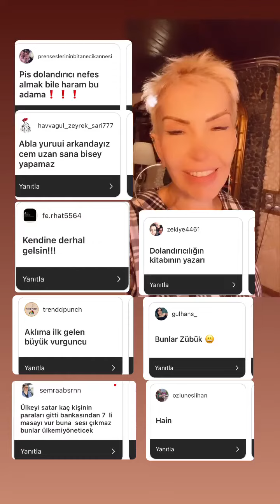SEYHAN SOYLU CEM UZAN'I ÇOK SERT UYARDI!